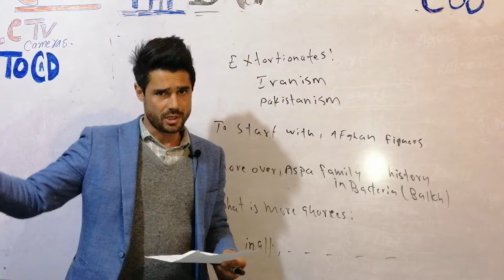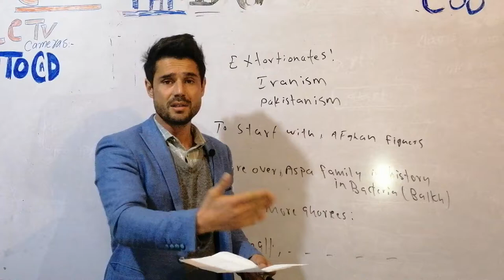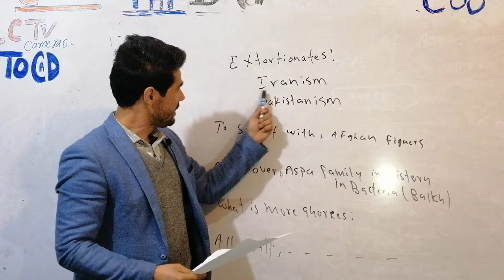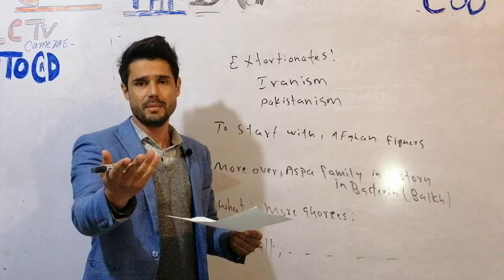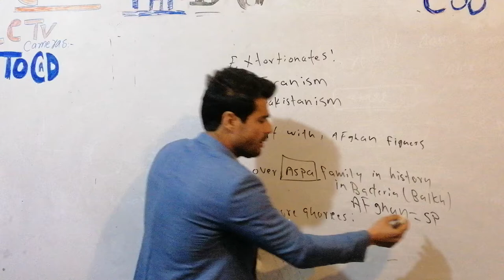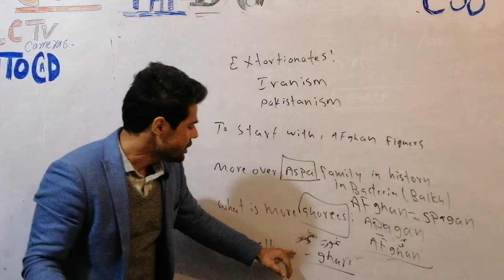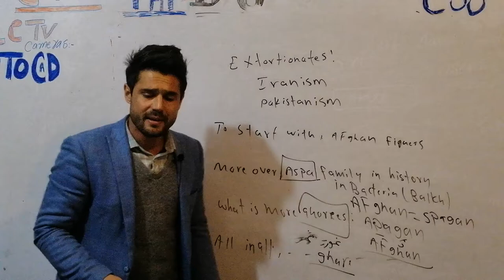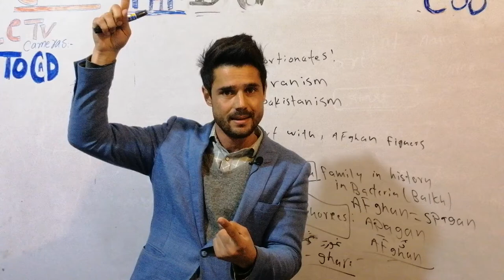History of Afghan